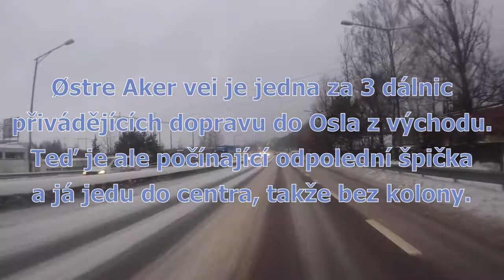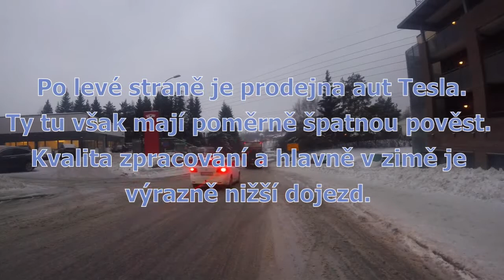Linka 67 Oslo, Norsko: Lørenskog centrum - Økern metro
Služba na lince č.67, která tady nepatří mezi zrovna populární. Ale sem tam na ní prostě člověk musí :-)